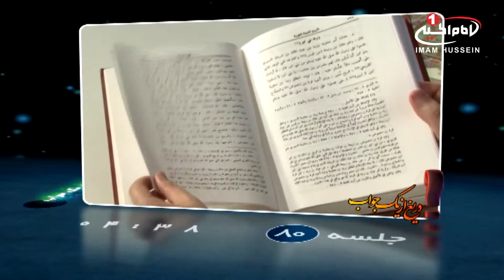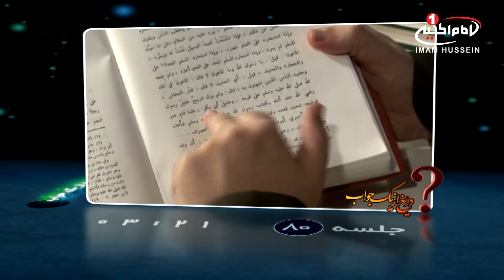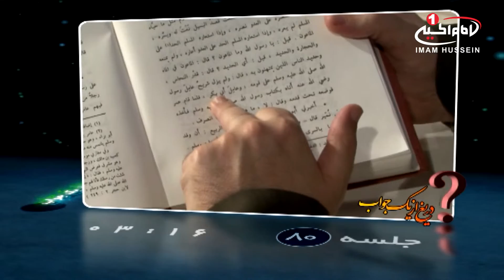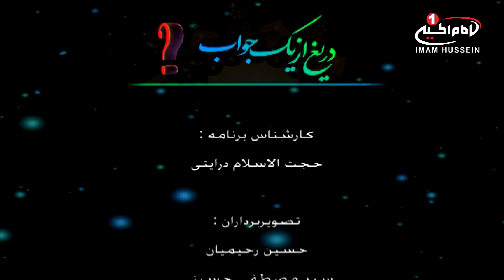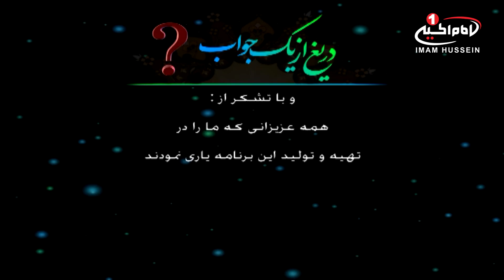دریغ ازیک جواب (75): پایمال کردن نامه پیامبرصلی الله علیه وآله توسط عمر، مشهد، 1432ق